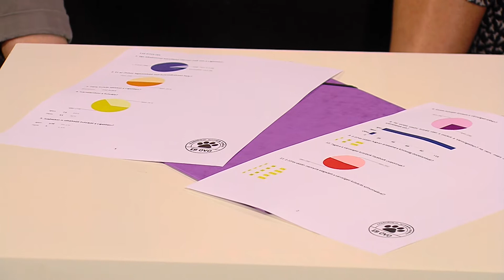FIX TV | FIX Magazin - Városligeti kutyázás fontossága | 2015.05.14.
vendég: Csonka Berta, vezető, EB OVO Egyesület